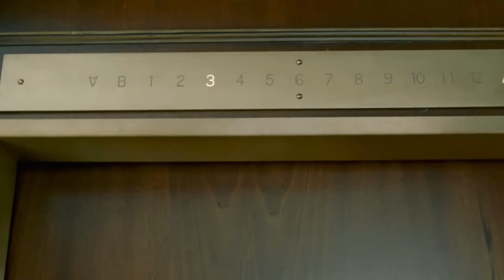A HAIRY FROG??? - *WHAT WE DO IN THE SHADOWS* Reaction - 5x5 & 5x6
Nadja loves Guillermo!!! They truly are the cutest family!

The newest video in my editor reacts to series. This week I'm watching and reacting to What We Do in the Shadows for the first time.

s05e05 - Local News:
Coverage of a local water main break brings unwanted attention to the vampires.

s05e06 - Urgent Care:
When Guillermo is injured, Nadja takes him to Urgent Care. Colin has trouble feeding.

A look into the nightly lives of four vampires who have lived together on Staten Island for over a century.

What We Do in the Shadows is an American mockumentary comedy horror television series created by Jemaine Clement, first broadcast March 27, 2019, on FX. The series follows four vampire roommates on Staten Island, and stars Kayvan Novak, Matt Berry, Natasia Demetriou, Harvey Guillén, Mark Proksch, and Kristen Schaal.

Based on the 2014 New Zealand film of the same name, written by Clement and Taika Waititi, it is the second television series in the franchise. The fifth season of What We Do in the Shadows premiered on July 13, 2023,[1] with a sixth season renewal already confirmed.[2] It has been critically acclaimed (particularly for its cast and writing) and nominated for 21 Emmy Awards, including Outstanding Comedy Series in 2020 and 2022 for its second and third season, respectively.

Kayvan Novak as Nandor the Relentless – Once the bloodthirsty leader of the fictional kingdom of Al-Quolanudar in southern Iran and a warrior serving the Ottoman Empire. At age 760, he is the oldest vampire and the self-proclaimed leader of the group, leading him to frequently calling house meetings for frivolous discussions. Although he genuinely cares for his human familiar Guillermo, he has difficulty expressing it. Nandor is also quite naive to the ways of modern society and humans, which often results in Guillermo becoming frustrated with him. He is a massive fan of the 1992 Dream Team and collects much of their memorabilia; they also inspired him to apply for American citizenship, but he fails his test after being physically unable to say the phrase One Nation, Under God.
Matt Berry as Leslie "Laszlo" Cravensworth – A 310-year-old British nobleman vampire who was turned by Nadja and is now married to her. He is pansexual and a former porn actor, who is often preoccupied with thoughts of sex; he enjoys sexual relationships with both Nadja and Nandor. He also enjoys making topiary sculptures of vulvas in the yard, including those of his wife and mother. He confessed in season 1 to having been Jack the Ripper. In season 2, he briefly goes on the run and assumes the alias "Jackie Daytona", a "regular human bartender" in Clairton, Pennsylvania (which he chose because it sounded like Transylvania).
Natasia Demetriou as Nadja of Antipaxos – A 500-year-old Greek Romani vampire who turned Laszlo into a vampire and later married him. She is frequently frustrated with her male housemates and nostalgic about her human life. She has entertained an affair with a reincarnated knight named Gregor for hundreds of years, only for him to be decapitated in every reincarnation. In season 3, she reveals that she frequently collaborated with the Rat Pack and later becomes manager of her own vampire nightclub in season 4.
Demetriou also plays Nadja's human ghost, split from its corporeal form when Nadja was turned into a vampire, who inhabits a doll, which has appeared since the second season.
Harvey Guillén as Guillermo de la Cruz – Nandor's long-suffering Latino familiar. Despite his frustration with his unreasonable workload and Nandor's disregard for his mortality, he has served his master for more than a decade in the hope of being made a vampire, a dream inspired by Armand in the 1994 film Interview with the Vampire. Late in season one, Guillermo discovers that he is a descendant of the famous vampire hunter Abraham Van Helsing, and he proves to be very skilled at killing vampires (including by accident), giving him conflicting feelings about his desire to become a vampire. Guillermo's skill as a vampire slayer leads to him becoming a bodyguard for Nandor, Nadja, and Laszlo in the third season. He reveals he is gay in the fourth season, coming out to his family, with Nadja having to erase their memories about Guillermo's confession about wishing to become a vampire.